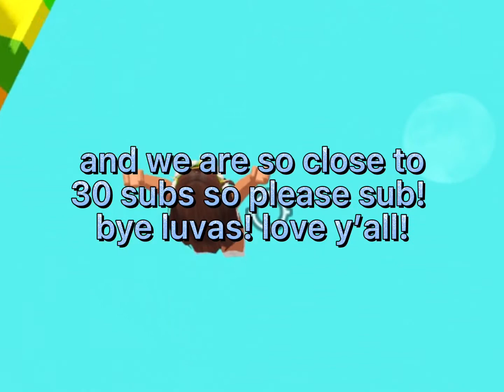Idk What To Title This Again